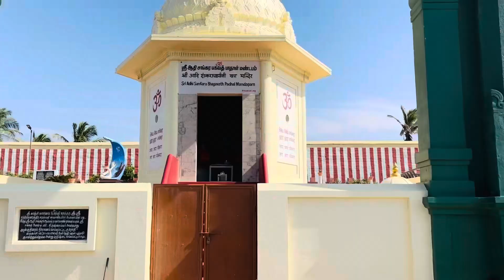കന്യാകുമാരിയിൽ എത്തിയുള്ള ആദ്യ ദിവസം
ഞങളുടെ നാല് ദിവസത്തെ യാത്രയിലെ കന്യാകുമാരി സന്ദർശനം ആണ് ഇവ വീഡിയോയിൽ